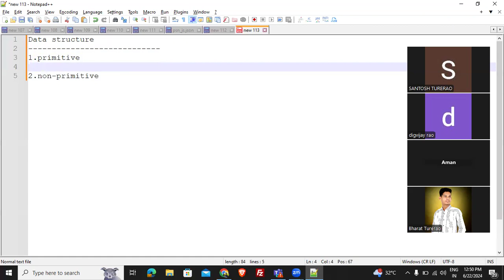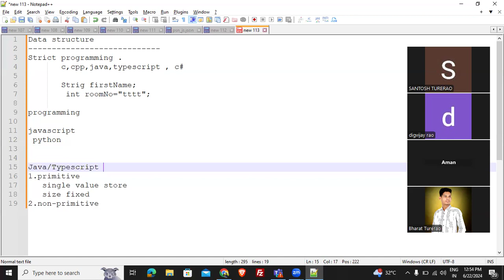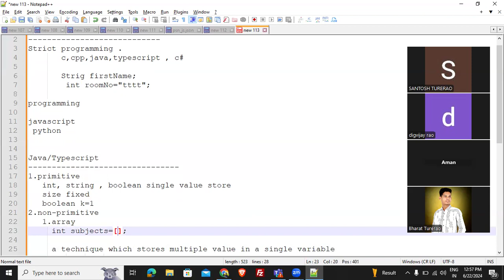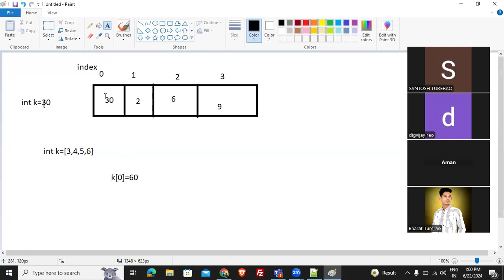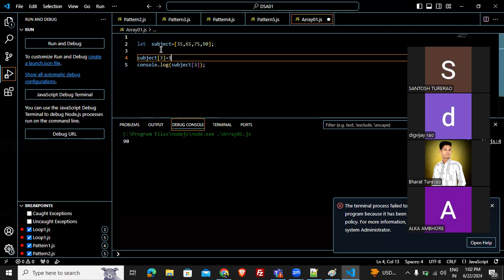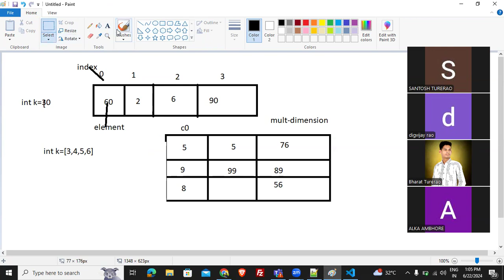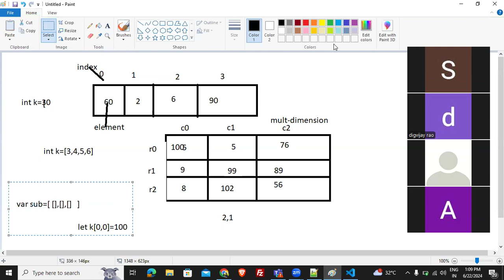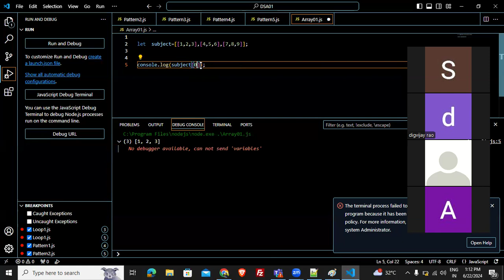01 Array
💡 About Aapla Institute :

Aapla Institute is a premier training institute located across India, specializing in IT training. Our courses are designed and delivered by seasoned professionals who are actively working in the industry. We focus on web and mobile development, utilizing cutting-edge technologies such as React.js, Express.js, Node.js, MySQL, MongoDB, and other tools to empower our students to build stylish UIs and robust applications. Our trainers bring real-world expertise and practical insights to the classroom, ensuring that students gain hands-on experience and industry-relevant skills to excel in their careers.

  🎈 Live Coding
  🎈 Real-time Environment
  🎈 Class Notes